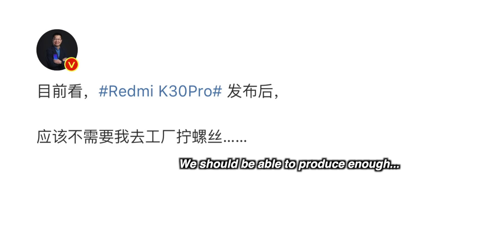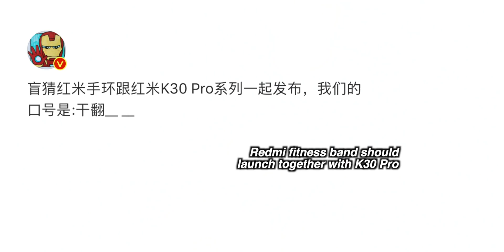Redmi K30 Pro - IT'S ON!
Redmi K30 Pro will face no production issues according to Redmi, expected to launch Redmi K30 Pro and Redmi K30 Pro Zoom Edition, a new Redmi fitness band may launch also, Xiaomi MIX smartphone to come with "triple 100"

Smartphone case
Screen protector
Main camera
2nd camera